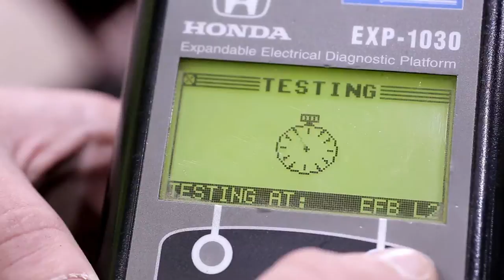Autolink presentation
v2